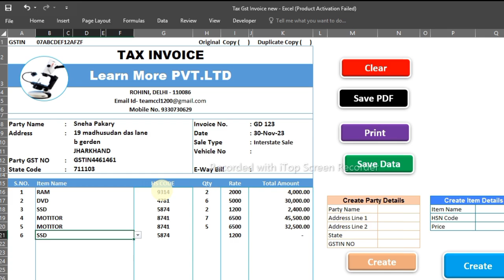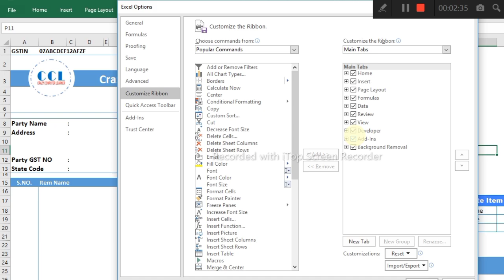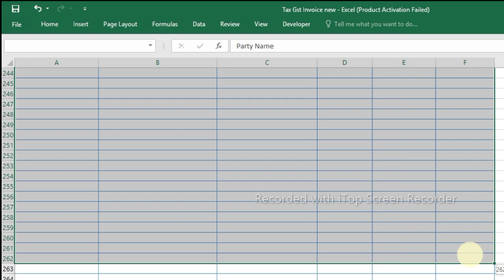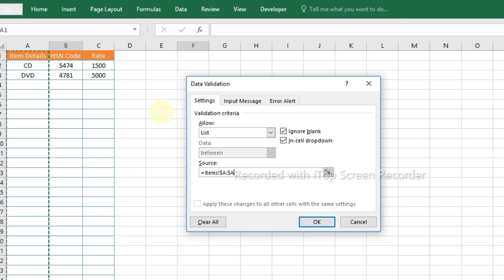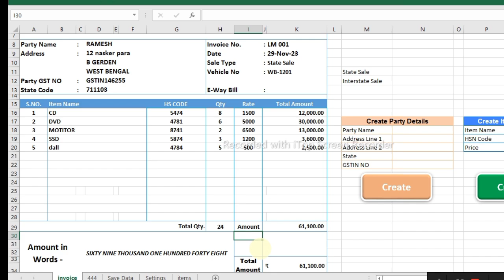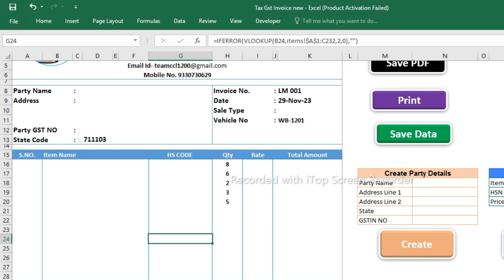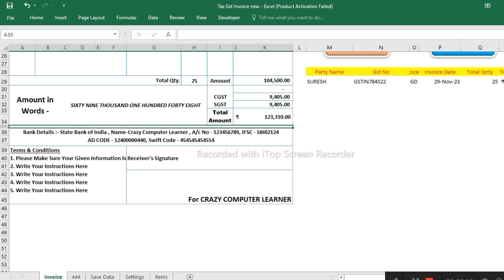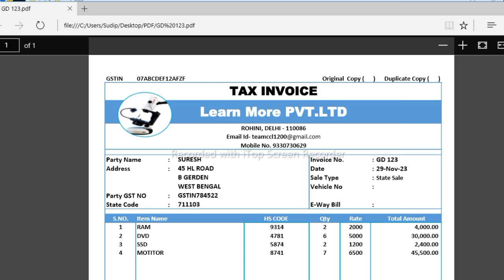Fully Automatic Invoice Software In Ms Excel...Tax Invoice In Ms Excel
Creating a fully automatic invoice software in Microsoft Excel can be a useful tool for managing invoicing processes. In this YouTube tutorial, you'll learn step-by-step how to build such a system using Excel. Covering topics like data entry, formulas, macros, and automation, this tutorial aims to simplify invoicing tasks. Watch now to streamline your invoicing process and save time!

VBA code link -

Tax GST invoice -